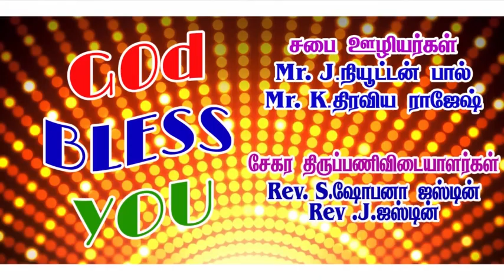C.S.I கிறிஸ்து ஆலயம் / KTC நகர் / வேத ஆராய்ச்சி கூடுகை / O8.05.2020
CSI கிறிஸ்து ஆலயம்
KTC நகர்
வேதஆராய்ச்சி கூடுகை
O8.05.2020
தேவ செய்தி: Rev.J.ஐஸ்டின்